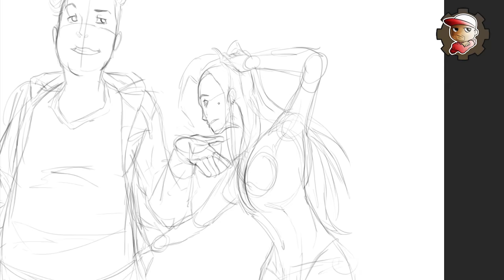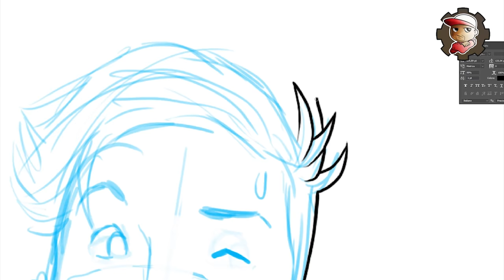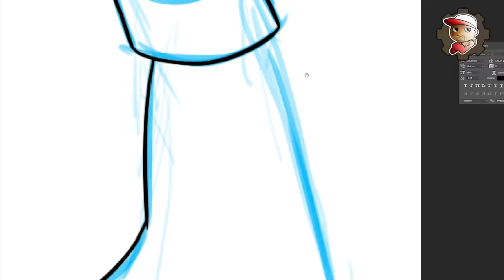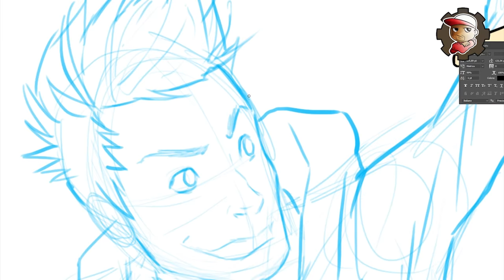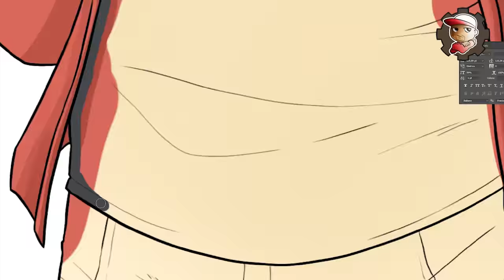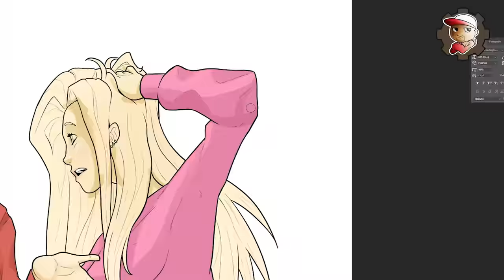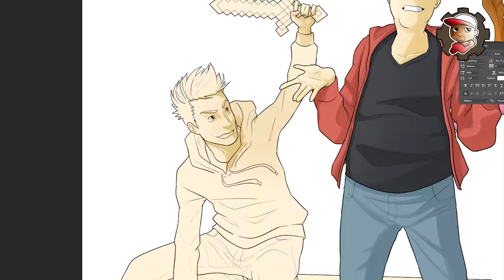Disegno per Solfieee - Disegnare donne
Parliamo di cose